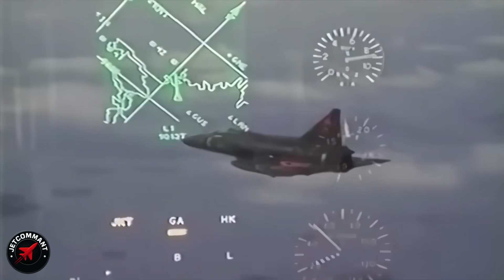The Saab Gripen: Masterpiece of Swedish Fighter Jet Design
The Future of Swedish Air Power: Gripen E
The radar operator's coffee goes cold. His screen empty for 11 minutes suddenly erupts with three crimson blips crawling toward Swedish airspace. Russian Su-57s. Fifth-generation hunters. Invisible to most NATO systems. The kind of threat that turns billion-dollar defense budgets into wreckage.